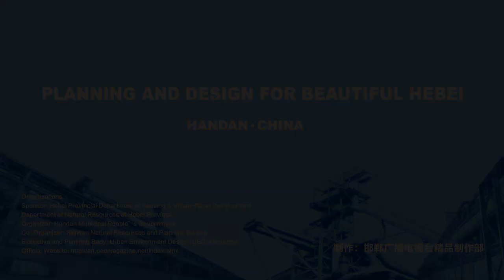UNStudio Interview: A beautiful encounter in Handan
As the time of development emphasizing quality rather than speed is upon us, urban regeneration has become an increasingly hot topic for the coming urbanization process in China. As a major part of urban renewal, industrial heritages are in possession of rich historical, social, scientific and cultural values. Previous revitalization happened in Ruhr Area in Germany, SOHO District in New York, and Iwami Ginzan Silver Mine in Japan, have all successfully achieved social-economic transformation through but beyond its historical space.

Handan Iron and Steel Group Co., Ltd. made significant contributions to the City of Handan in the past. However, due to the rapid growth of the city, the plants which are near to the city center, are causing a great impact on the air quality and the urban life. Under this premise, Hebei Provincial Department of Housing & Urban-Rural Development and Department of Natural Resources of Hebei Province sponsored “The Transformation and Revival of Industrial Heritages” Hangang District Urban Design International Master Competition for the renewal and development of industrial heritages. As Executive and Planning Body of the competition, Urban Environment Design (UED) Magazine will contribute to promote urban regeneration in Handan with an innovative way.

The Competition have invited 6 top master teams in the field to collect urban regeneration solutions. We have interviewed the representative from UNStudio, one of the master teams. Maria Zafeiriadou, Urban Designer and Associate in UNStudio Amsterdam.

When it comes to the form of competition, she speaks highly of the competition. She said, “I think this competition is a good opportunity to consider what do we do with industrial areas in the cities when it becomes an important solid”. “It is also a good opportunity to think on the issues of adopted reuse, of healthy environments”.

After visiting the Zhaowang Heritage Site, she was very impressed with the site especially the fact that there is a lot of knowledge which was transferred from Handan to other cities. And this would be something that can be used in the design.